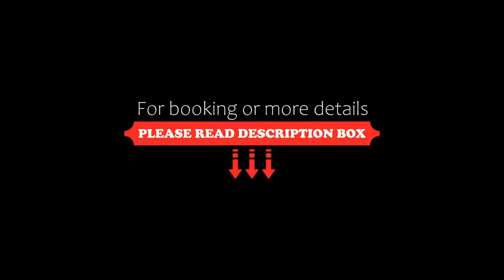Village Hotel Farnborough, Farnborough, United Kingdom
About Property:
Village Hotel Farnborough is a contemporary designed hotel offering on-site parking and free WiFi access. Located in the centre of Farnborough, Legoland Windsor is just 31 minutes' drive away.
The modern and stylish rooms each include a flat-screen TV with digital channels, climate control and some have large showers.
The Business Club offers meeting spaces, hot desking, tasty refreshments and state of the art technology. Guest...
Property Type: Hotel
Address: Pinehurst Road, Farnborough, GU14 7BF, United Kingdom
Searching For
1. Village Hotel Farnborough - Farnborough - United Kingdom
2. Village Hotel Farnborough - Farnborough - United Kingdom Address
3. Village Hotel Farnborough - Farnborough - United Kingdom Rooms
4. Village Hotel Farnborough - Farnborough - United Kingdom Amenities
5. Village Hotel Farnborough - Farnborough - United Kingdom Offers and Deals
Audio Credit:
Track Title: Reasons To Hope
Artist: Reed Mathis